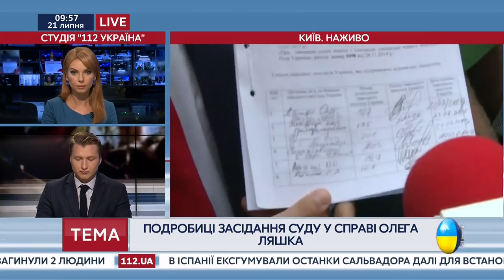Ляшко: Справа проти мене сфальсифікована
Народний депутат України, лідер опозиційної фракції Радикальної партії Олег Ляшко стверджує, що організований БПП під стінами Печерського суду мітинг провокаторів – чергове підтвердження замовного характеру справи проти нього. Про це політик заявив перед судовим засіданням по справі НАЗК проти нього про так зване сумісництво посад.
"Акції, організова депутатами БПП, доводять замовність справи проти мене. У нас є всі докази, які ми будемо відстоювати в суді", - наголосив лідер РПЛ.
Політик переконаний, що НАЗК свідомо фальсифікує справу проти нього, щоб дискредитувати його та відволікти увагу суспільства від ініціатив Радикальної партії.
"Ми вимагаємо скликати позачергову сесію, на якій розглянути три питання – закон про процедуру імпічменту Президента, про Тимчасові слідчі комісії та про зняття недоторканності з депутатів та суддів",
Ляшко сподівається, що депутати з інших фракцій підтримають ініціативу радикалів.